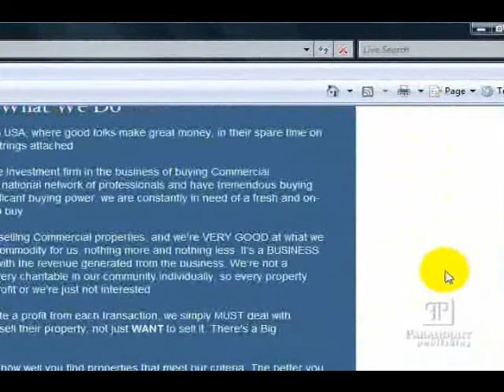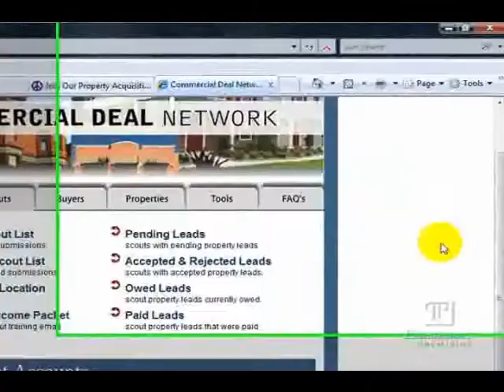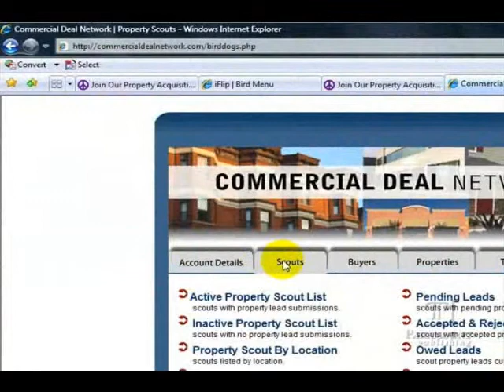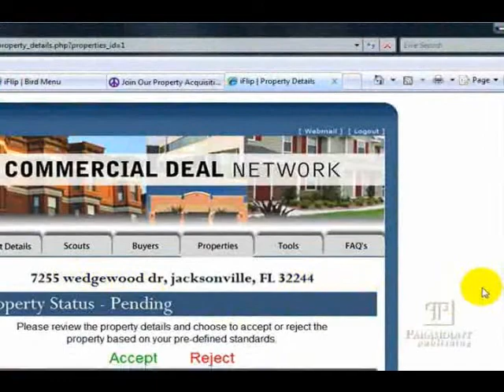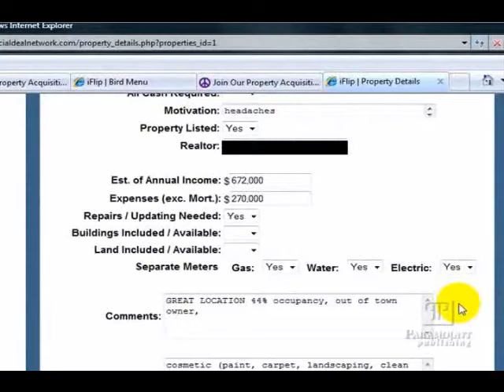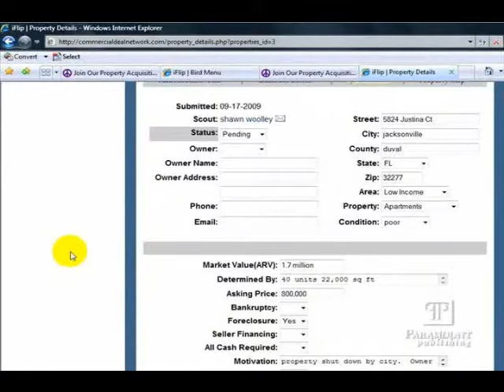Free Commercial Real Estate Training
Don't Miss Jeff Kaller & Rick Wheat's "Done For You" Commercial Real Estate Investing at he New District REIA on...

Monthly Meeting - Wed, April 21st @ 6pm EST.
Full Day of Training -Sat, April 24 @ 8:30am EST

District REIA is home to Real Estate Entrepreneurs in VA, MD and DC where Real Life  Real World  Real Estate converges with the latest state of the art information, education, market updates, tools and resources for your personal growth and business development.